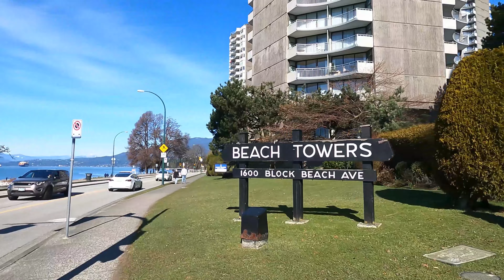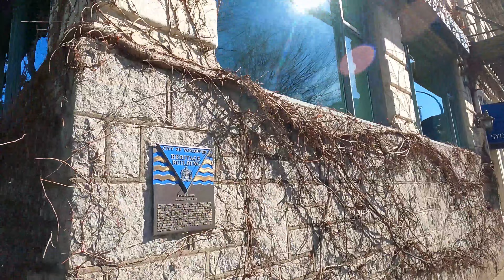🇨🇦 4K WALK CANADA - Beach Avenue, Vancouver BC, Canada. Beautiful Sunny Day.